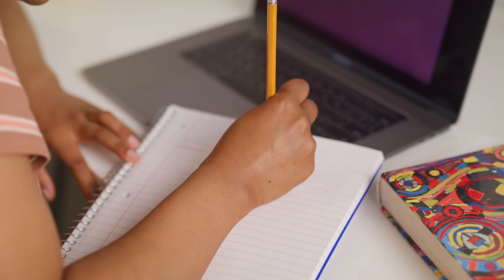Regresa a clases con Diunsa